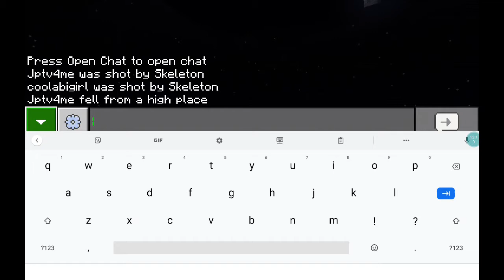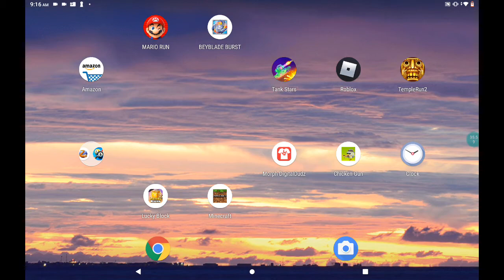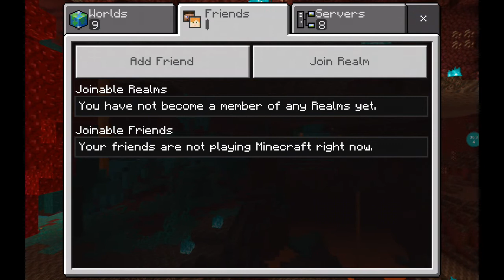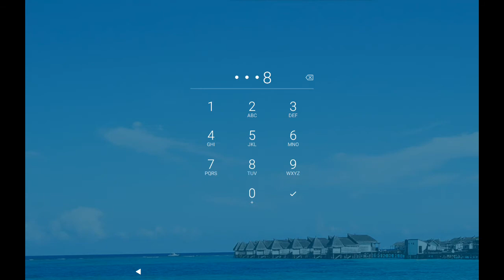JPTV4ME - Survival, 2 player - part 1